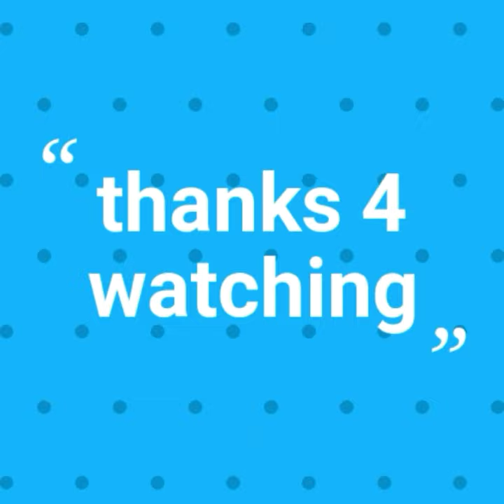gigi hadid's runway outfits